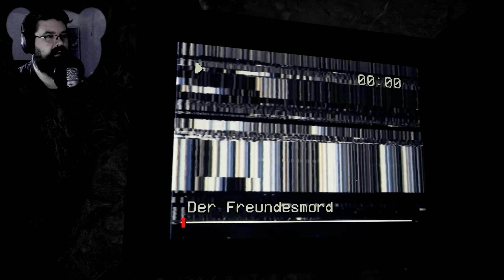Freundesmord - Blair Witch 🧙‍♀️ #04 (Gameplay Deutsch Horror Facecam Bruugar)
Blair Witch Gameplay Horror Deutsch German Facecam
Man of Medan kaufen

Vielen lieben Dank an die Kanalunterstützer:
MrLetsWalkthrough, Patrick K., TwDMeWayne, Stefan, Hans Hans, Karuso, Nix Da, Prinzessin Zelda, Nici Zet, Sora Darmin, Rexxar, Nevelunia, Andreas D.,